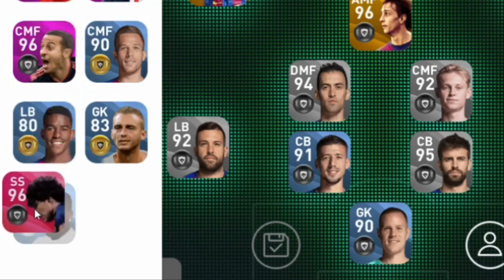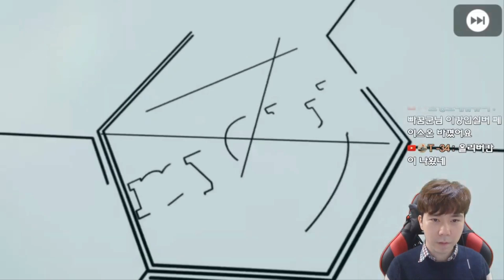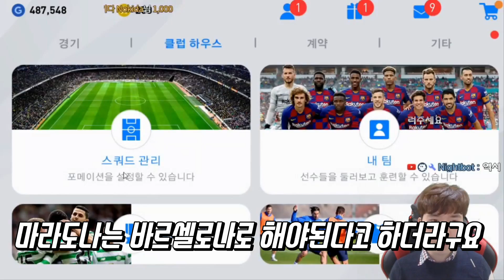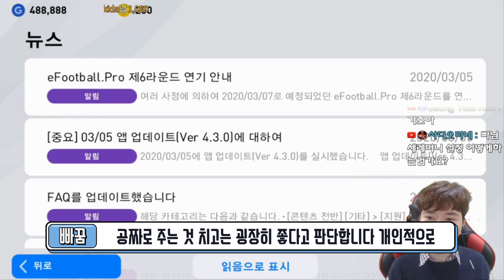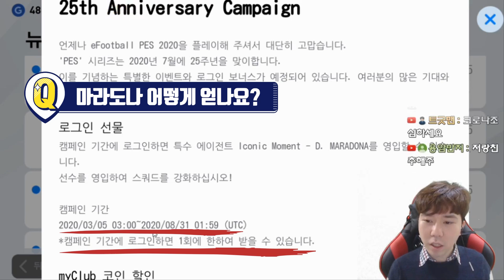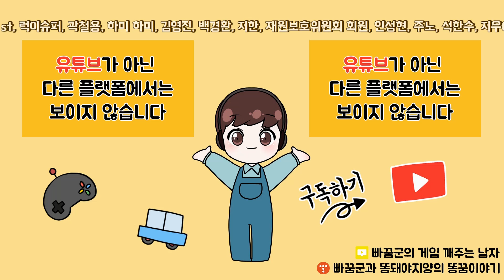만렙 98이 되는 마라도나를 공짜로 준다고? 일단 무조건 받고 봅시다!! (Feat. 이강인 페이스온)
만렙 98이 되는 마라도나를 공짜로 준다고? 일단 무조건 받고 봅시다!!
PES 2020 모바일은 혜자 게임이군요
이런 레전드를 공짜로 주다니!!
그리고 이강인이 얼굴을 되 찾았습니다!!